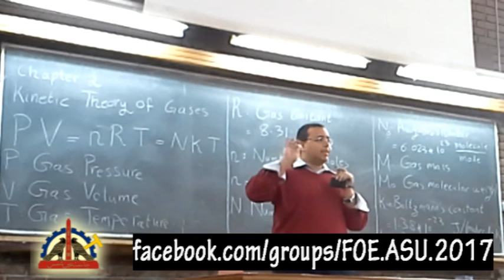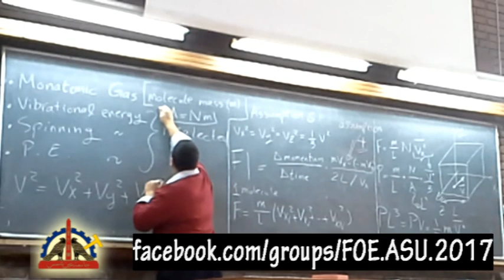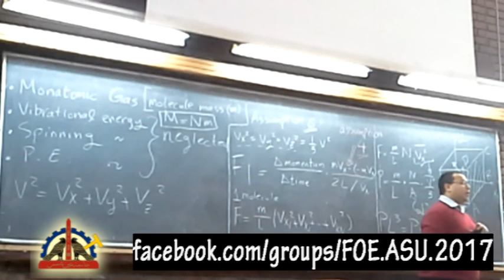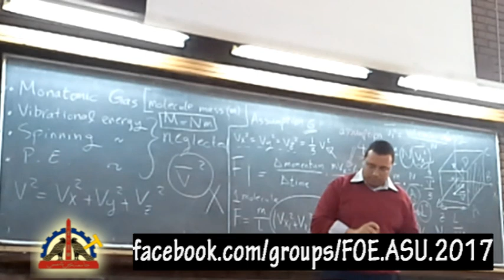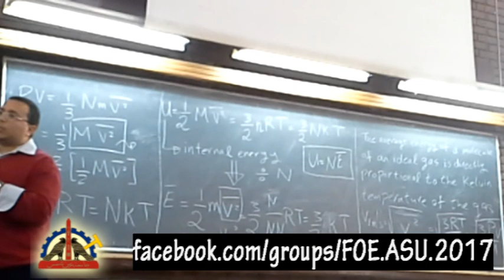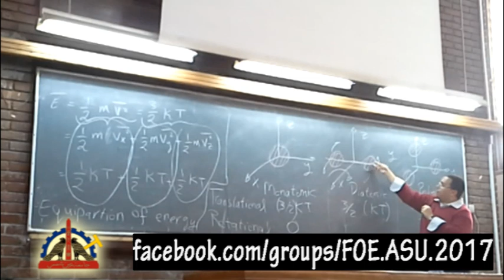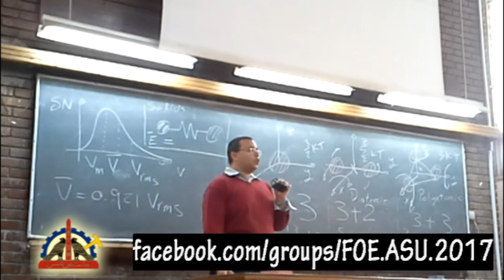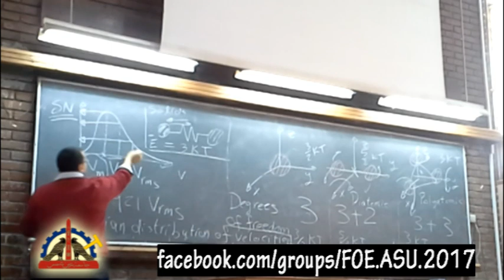4th lecture - physics - heat and optics (Dr.Michael Monir) zz